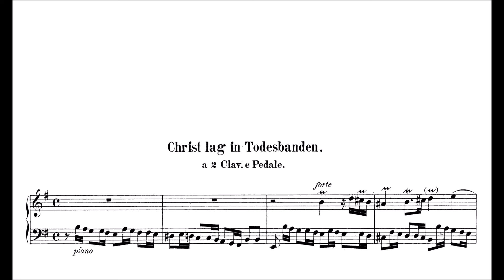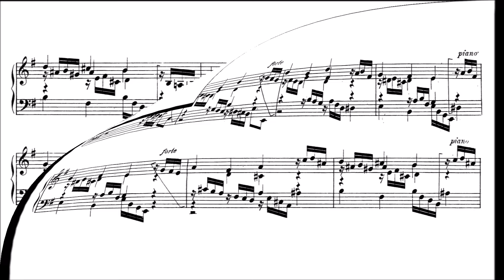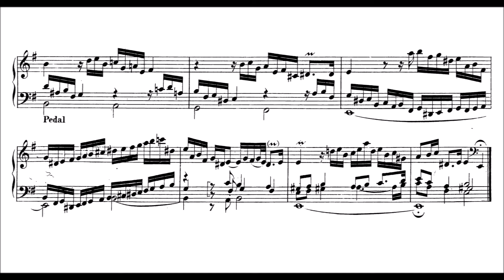J. S. Bach: "Christ lag in Todesbanden" BWV 718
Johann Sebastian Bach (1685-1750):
"Christ lag in Todesbanden"  à 2 claviers et pédale BWV 718